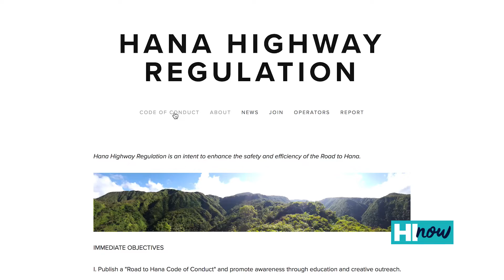Road to Hana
The Road to Hāna - Drive with Aloha
A few key points to keep in mind to insure the safety and ease of visitors when driving the Road to Hāna: 1) Drive as slowly and carefully as you like, and use pull-outs to let faster drivers pass. 2) Look ahead for one-lane bridges and tight areas, and yield to oncoming traffic.  3) Donʻt stop on bridges, or park where there are “no parking” signs and traffic may be impeded. 4) East Maui weather and road conditions can pose dangers — including flash flood conditions that come with mudslides, high surf and rip tides along the coast.